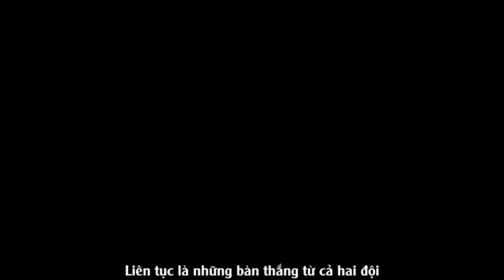POV Bóng Đá của NHÂN ROBBEN 1985 nhanh khỏe chích mũi siêu căng